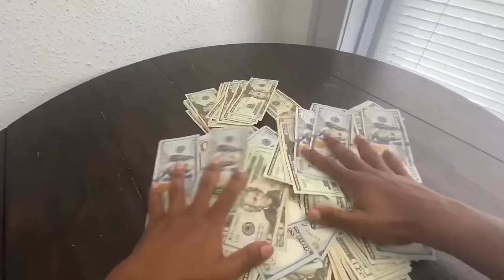These 3 Sloth Bears RIPPED APART Everyone Who Went In The Forest!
Chapters:
00:00 - Intro
00:34 - Story 1: Husband & Wife
08:48 - Story 2: Sanjali Rathwa
17:43 - Story 3: Mysore Sloth Bear